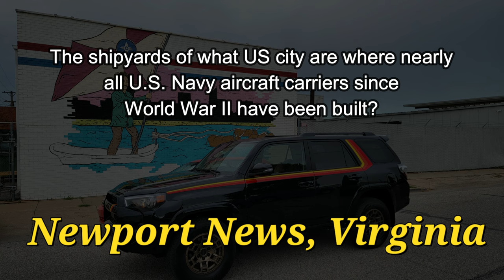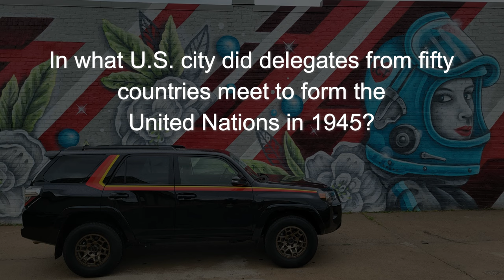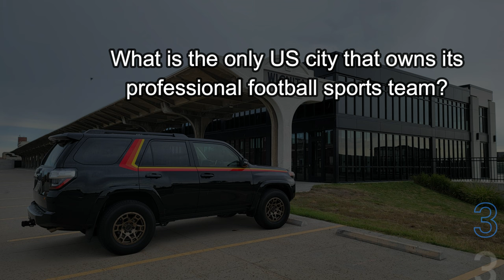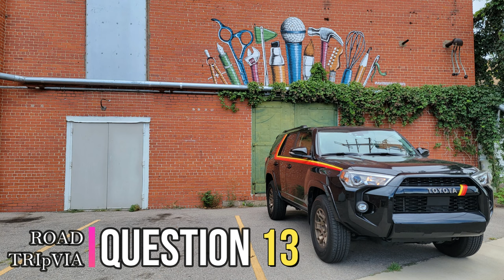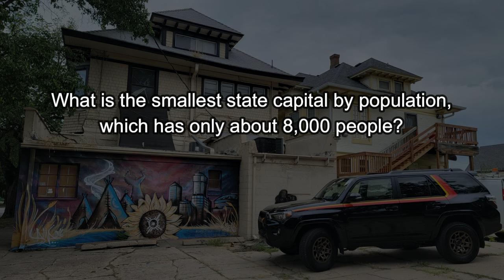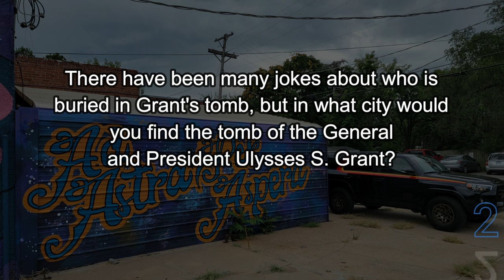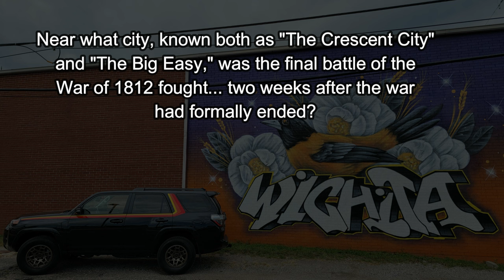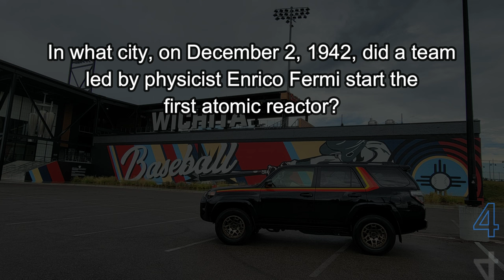DAY 348 - Quizlet Challenge - a Jerry Foster Pit Stop Trivia Quiz ( ROAD TRIpVIA- Episode 1368 )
Quizlet Challenge: Jerry Foster

EPISODE 1368 |
21 Questions / 14:12 Minutes

eBay Auctions for RoadTripKits